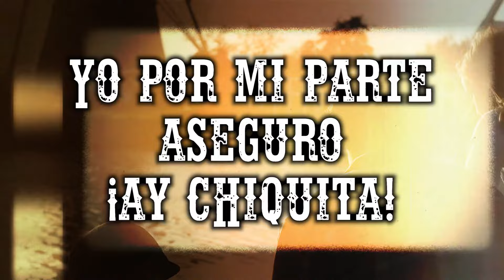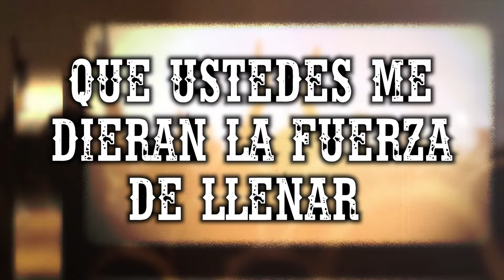LUPILLO RIVERA - LAMBERTO QUINTERO - VIDEO LÍRICO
Con "Lamberto Quintero", Lupillo Rivera se apodera del escenario. La fuerza del corrido se fusiona perfectamente con su estilo único de interactuar con el público, lleno de anécdotas y saludos que hacen sentir a cada persona como parte de la historia. La emoción en la voz de Lupillo le da vida al legendario personaje de Lamberto Quintero, conectando de forma genuina con su audiencia y dejando un recuerdo inolvidable.

Esta es una produccion de Cintas Acuario de Don Pedro Rivera